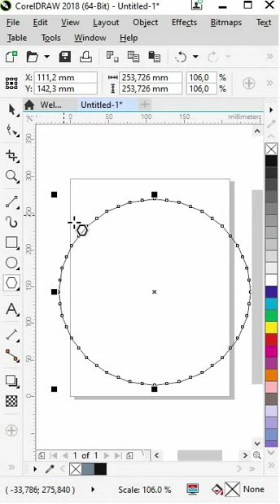We will easily create a mechanism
Take a look at the work done in Adobe Photoshop. Maybe it's useful for you.